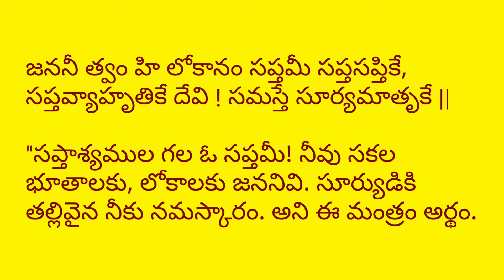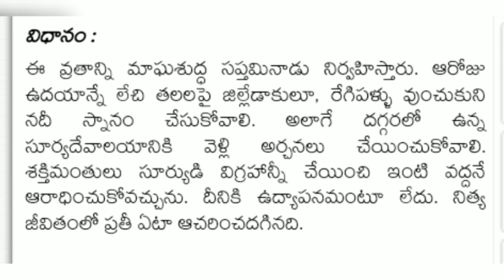రథసప్తమి విశిష్టత, పూజా విధానం, వ్రత కథ|RathaSapthami Puja vidhanam/Vratha Katha